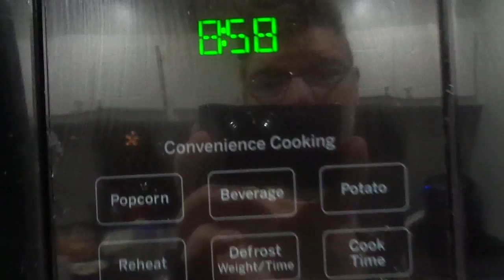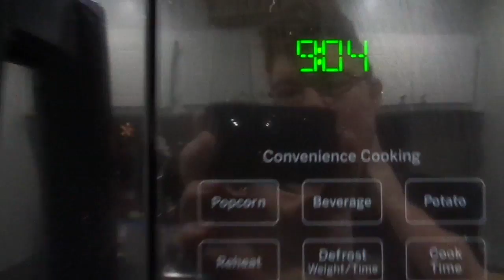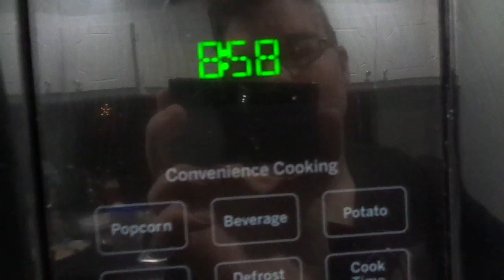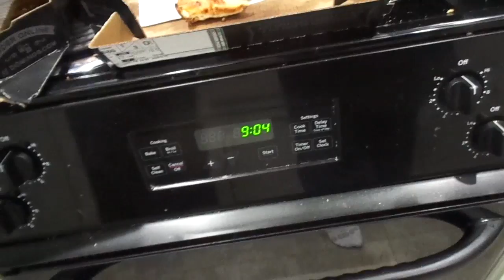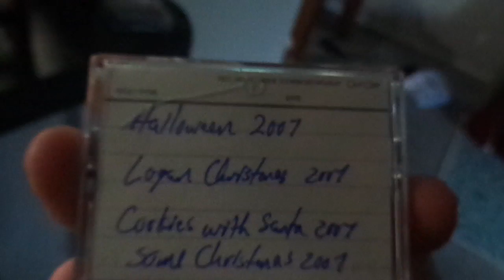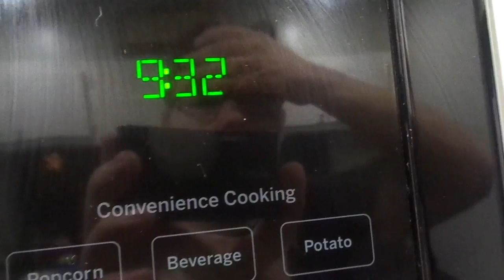Lots of thinking the past Few months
My name is Aaron Smith, I am a  Photographer/Videographer, I make  Vlog about my Day!

Live Streaming Channel- Aaron Smith Live

Aaron Smith Productions Link-

Aaron Smith Vlogs=

Aaron Smith Live=

My gear that I use:

1.  Sony 60x
2. Sony-DSC-W830-Digital-Camera

Links to my Gear in Order=